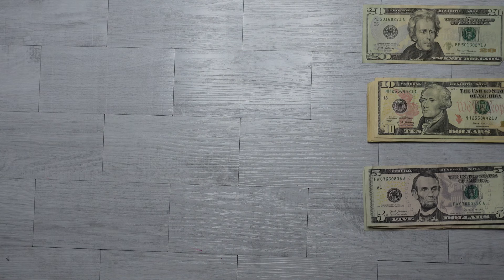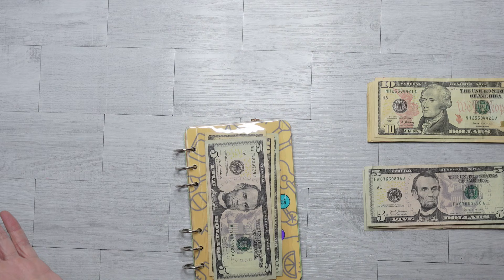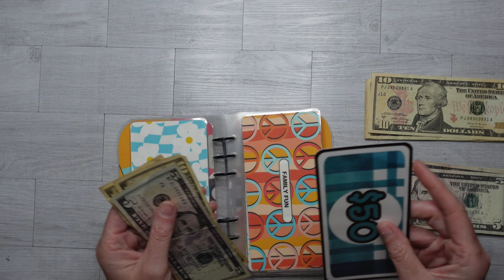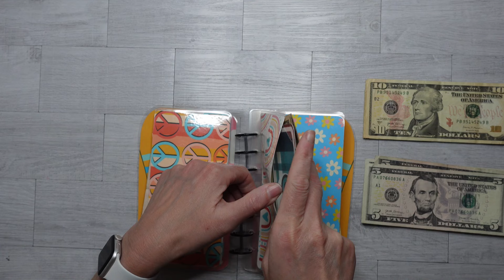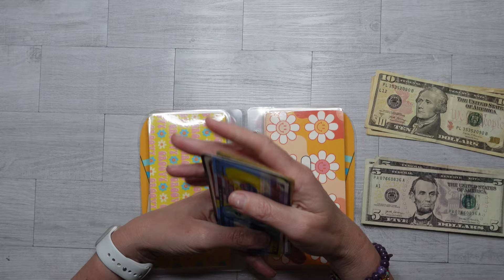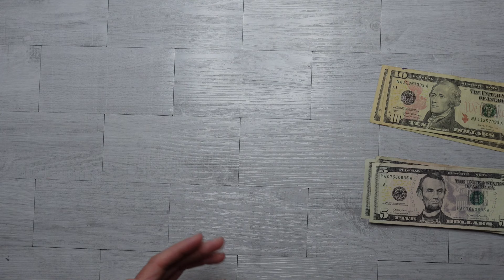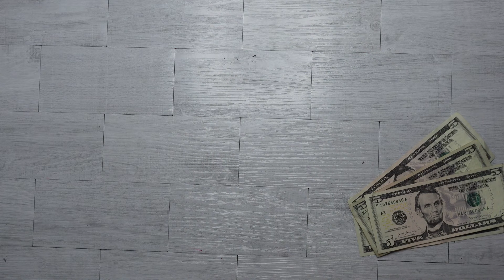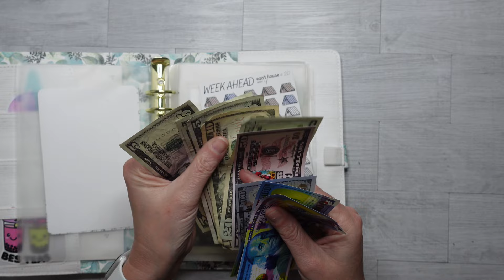Taco Tuesday | Weekly Binder Stuffing | Savings Challenges!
I'm Liz! I'm an Aussie in the US and I paid off 13k in credit card debt on a low income from August 2022 to June 2023 using sinking funds and savings challenges. I've never been able to save but this way of life has truly changed how I look at money. In February 2024 I was laid off from my job, and as of March 2024, I'm self employed and training as a barista!

Gear I Use and Love in Videos and Home

🤍 H A P P Y M A I L  - please read below if you are an Etsy store owner!

FYI - I do not share products on my channel with images that have been used without permission, that is... intellectual property theft. (This includes anything made with licensed artwork from Disney, TV shows, movies, cartoons, etc.) I am sharing this because I do not want store owners to go to the time and expense of mailing me their creations and feel like all their time and energy and money has gone to waste. I feel like this is the most respectful to honour you but also operate within my own personal boundaries.